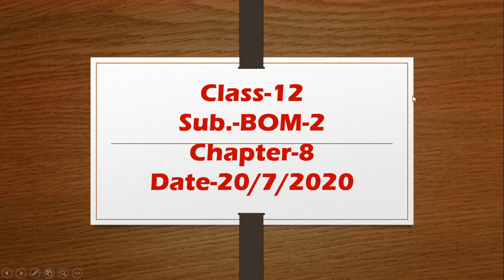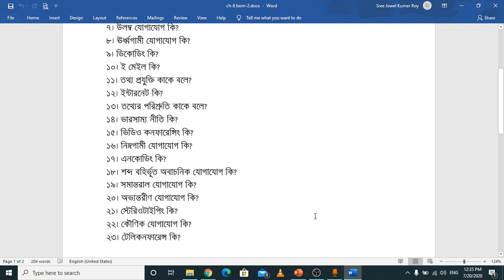Class-12, Sub.-BOM II, Chapter- 8, Date- 20/7/20